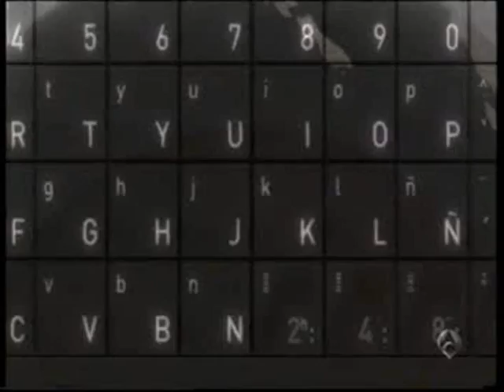Platós ANTENA 3 TV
Platós para Informativos Antena 3 TV (Zaragoza, 2011 y 2014)